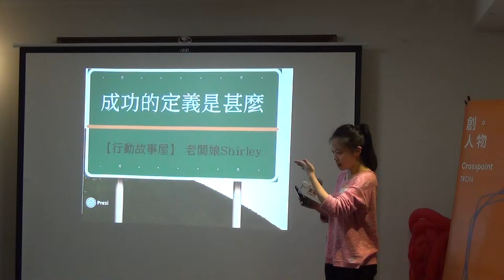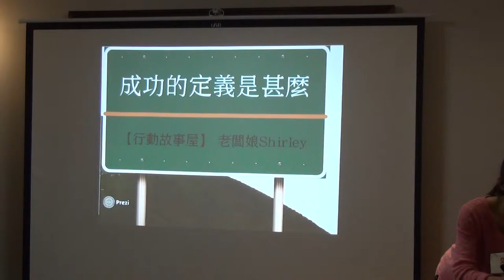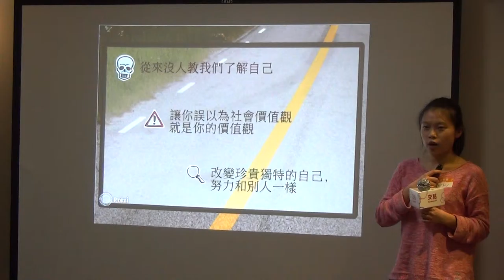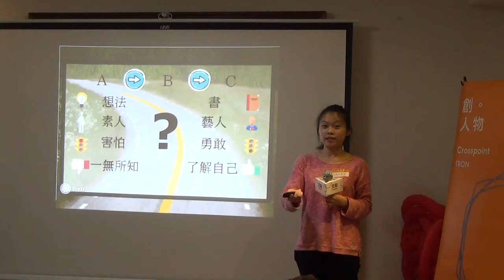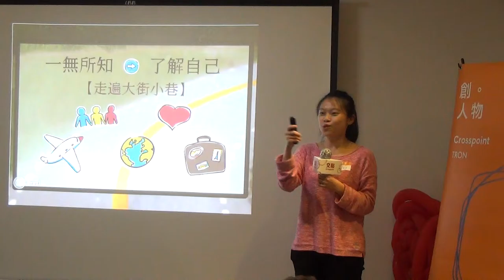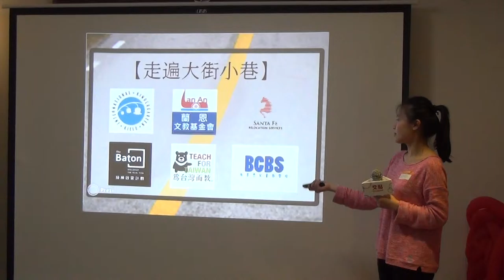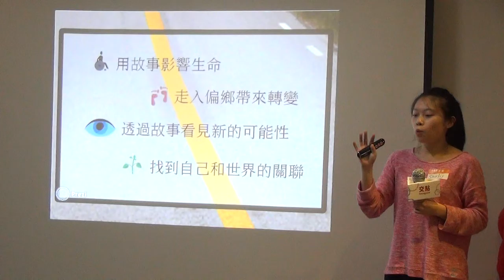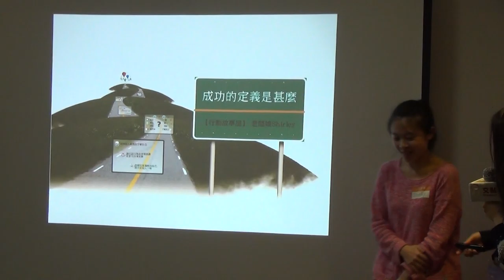創人物2016.3月- Shirley -透過世界，認識自己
藉由創辦行動故事屋，Shirley將自己看見的各國風景，以故事傳遞給偏鄉孩子。

深信人的自信，來自於自我了解的Shirley，為了想知道是自己是甚麼樣的人，在大學四年間做了許多嘗試。大三出國那一年，她在25個國家及無數個旅人的故事中，慢慢地看見自己的模樣。